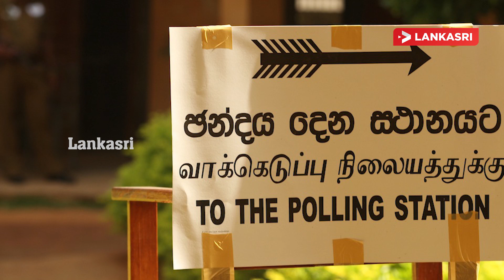The Report | தமிழர்கள் மீதான வெறுப்பின் உச்சம்!சரத் வீரசேகரவின் இனவாத சிந்தனை